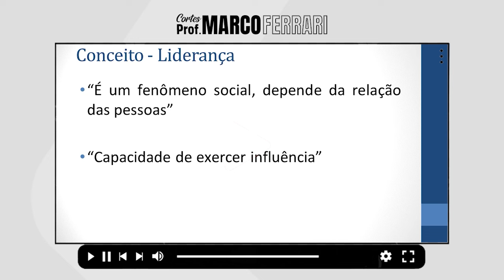[CORTES DO PROF. MARCO FERRARI] Liderança - Conceitos Iniciais